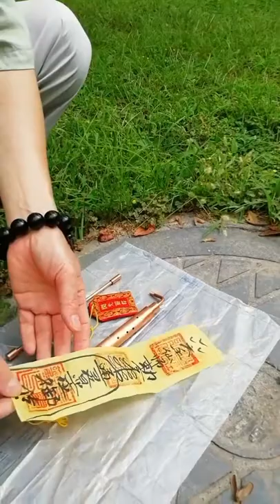Dowsing Rod 99.99% Pure Copper 紫铜寻龙尺,红铜寻龙尺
紫铜寻龙尺 Dowsing Rod 99.99% Pure Copper 红铜寻龙尺
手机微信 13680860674